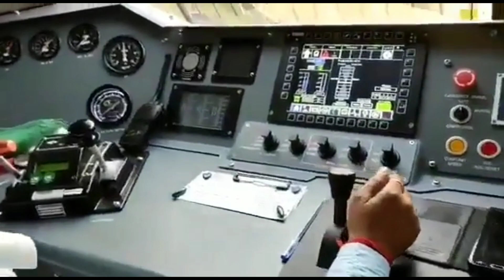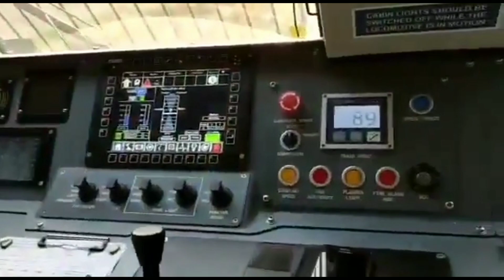FIRST High-speed Trial run of WAG12 || IR`s STRONGEST goods Locomotive || Short Cab ride video !!